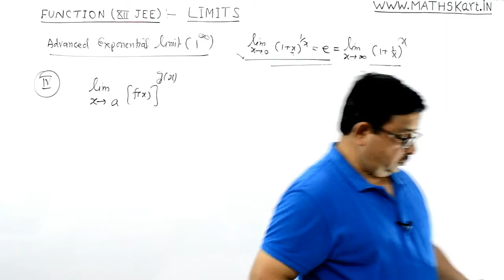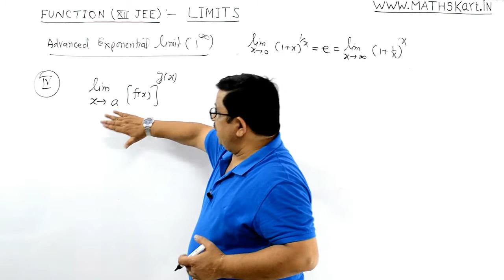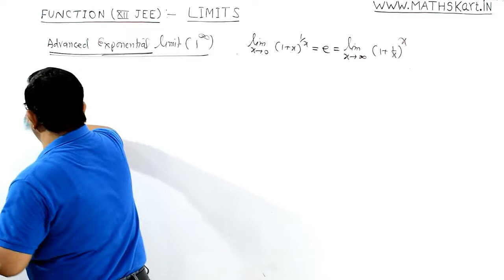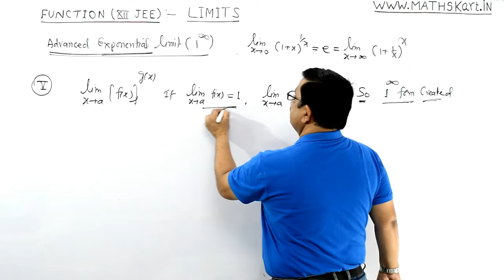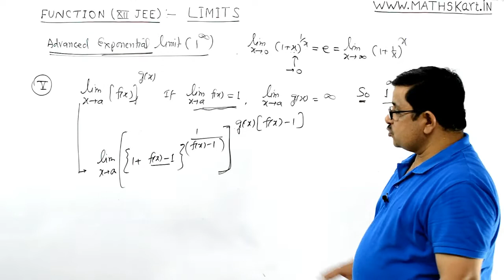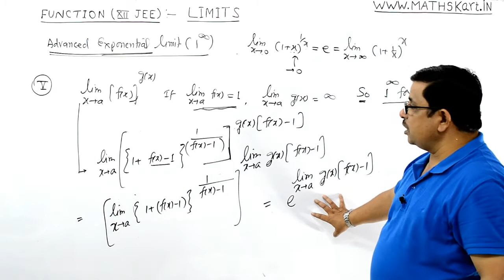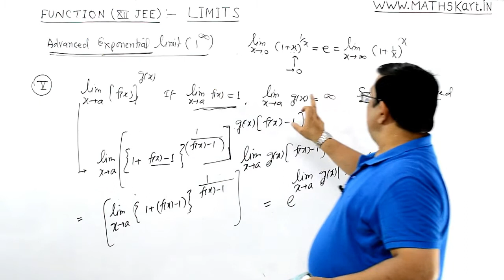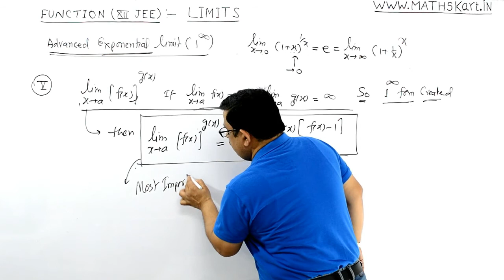Advanced Exponential LIMIT Form-3 | LIMITS Class 12 CBSE JEE Maths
Advanced Exponential Limits that is limit of The Function taking one to the Power Infinite Form of LIMIT. Problems based on the indeterminate form of one to the power infinite.

Play List of LIMITS | Class-12 CBSE/JEE Mains & Advanced ( 12 FULL Videos )